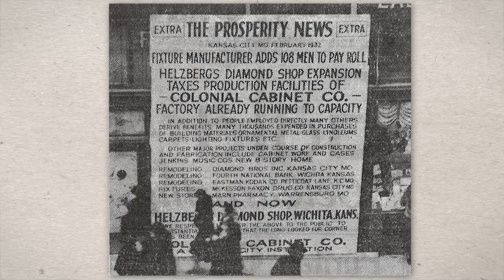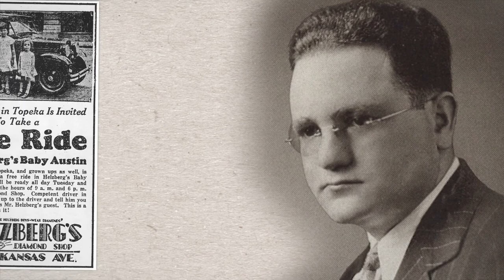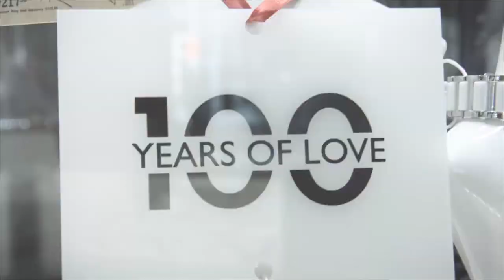HELZBERG DIAMONDS TRIBUTE | 2017 Diamonds Do Good Awards Gala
In 1915 Morris Helzberg opened a little jewelry store in Kansas City.

His goal was to run a business that could support his family, but little did he know, he was actually starting something much more—a legacy of community service, customer appreciation and corporate responsibility that would become a benchmark for an entire industry.

The youngest of five siblings, Barnett Helzberg took over the family store at the age of 14, after his father had a devastating stroke.

Barnett’s innate business sense and savvy marketing style helped grow the business from one small store to multiple stores in the Midwest. He then decided to place the focus on diamonds, as the ultimate symbol of true love and stability.

During the Great Depression, Barnett’s innovative ideas and willingness to take risks, provided a much needed economic and morale boost to the entire community. Helzberg’s didn't just advertise on the radio, they sponsored programs—such as the “Helzberg Sweetheart Hour”—to provide uplifting entertainment to listeners.

Barnett Helzberg always made the interests of his stores and the interests of the community one in the same. And when his son, Barnett, Jr. took the reigns in 1963, that philosophy continued.

When Barnett, Jr. proposed to the love of his life, Shirley Bush, he was inspired to create an ad featuring a button that said simply: “I AM LOVED.”

The I AM LOVED button became an international phenomenon. The buttons were featured on billboards, and newspaper ads. They were given away at Helzberg stores, taken to hospitals to share with sick children, and sent to servicemen in Vietnam. The buttons were even translated into different languages. Helzberg Diamonds ultimately gave away more than 18 million I AM LOVED buttons! Barnett, Jr. had not simply created a great ad campaign, but he and his team had literally spread love and goodwill around the world.

Helzberg Diamonds grew into one of the largest jewelry chains in the country and in 1995, a chance meeting between Barnett and business magnate and philanthropist, Warren Buffet, set the course for the next chapter of Helzberg Diamonds.

Now under the leadership of Beryl Raff, Helzberg Diamonds continues building upon its century old legacy of corporate responsibility. The company established “Helzberg Helps” in 2012 to lead fundraising efforts and organize volunteer activities to benefit children and families in need.

For more than 100 years, love of family, love of community and love of diamonds has shaped Helzberg’s into a corporate legacy of philanthropy, and has proven, once again, that doing good is good for business.